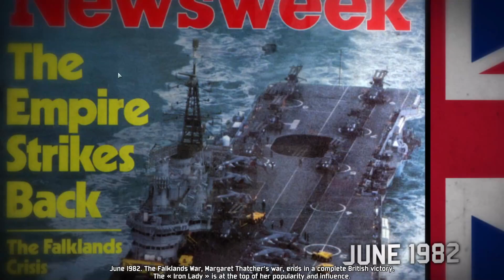Wargame Red Dragon The Pearl of the Orient Part 1